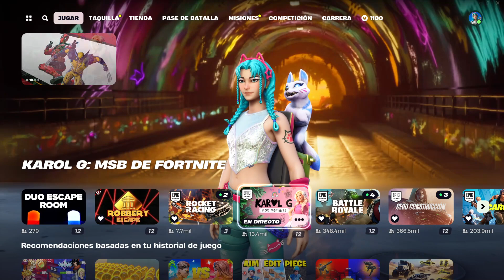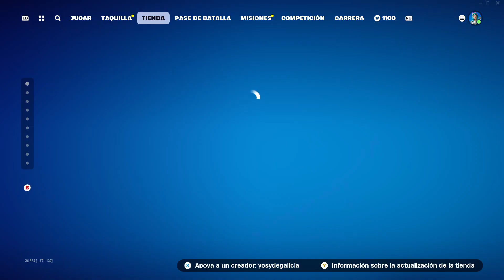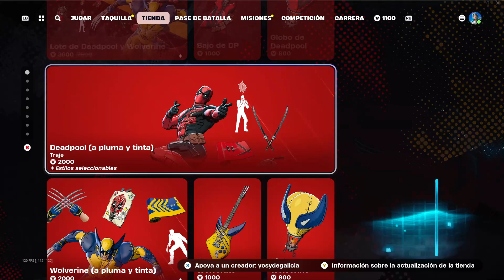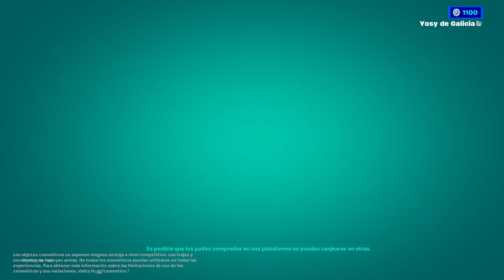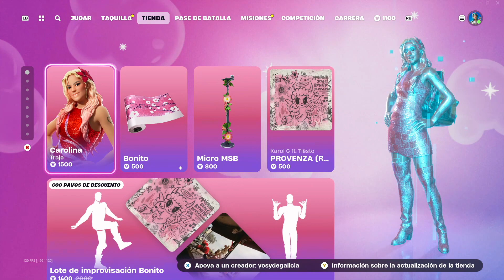Fortnite | Post fuegos | Un dia, DOOMsiatico | 8/24